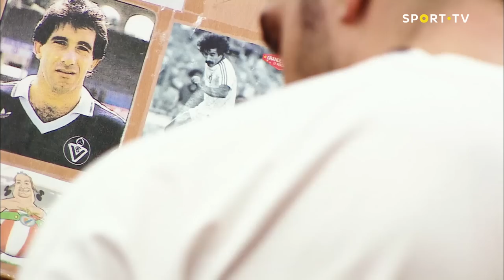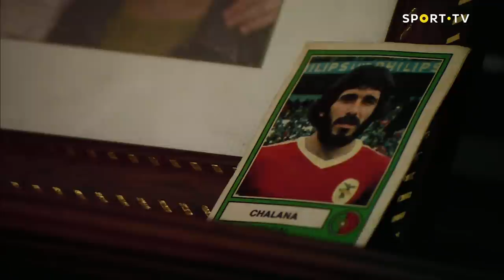REPORTV - Pequeno Genial | SPORT TV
REPORTV dedicado ao eterno número 10, Fernando Chalana.